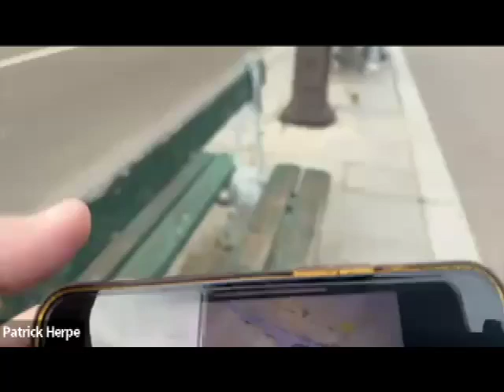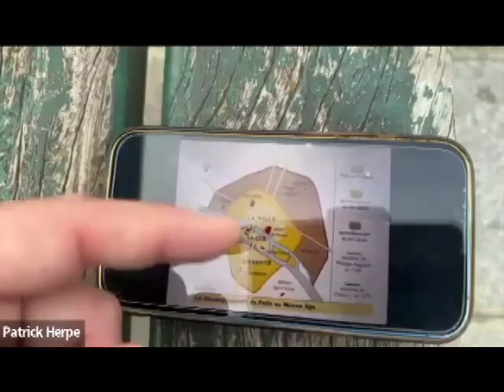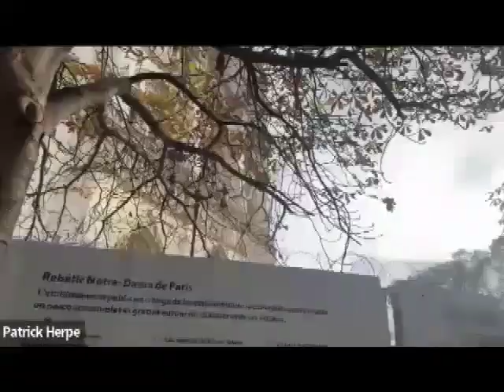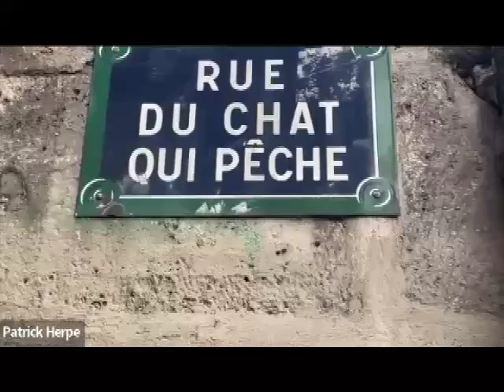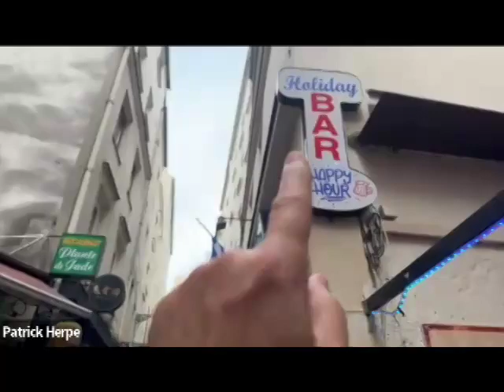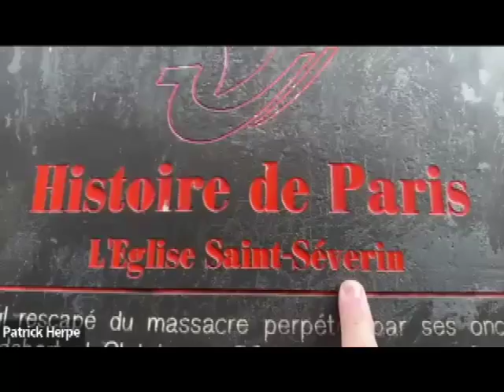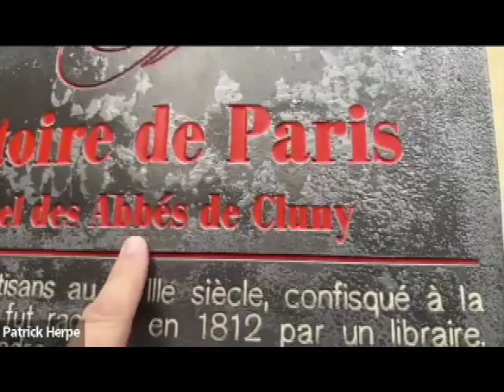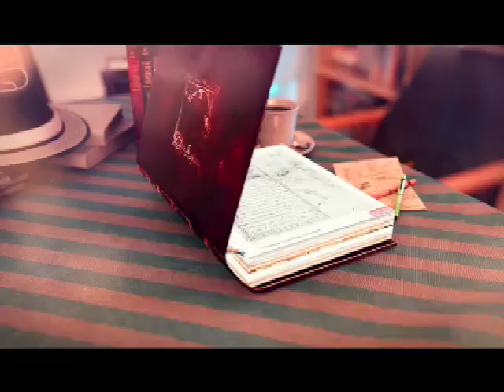TPL: Armchair Travel To Paris (A LIVE Walk In The Latin Quarter Of Paris)